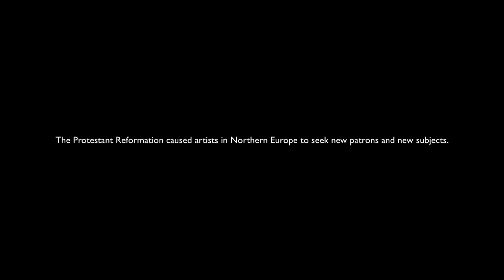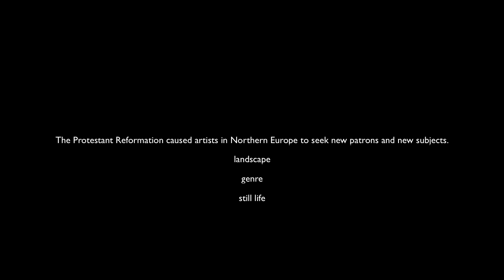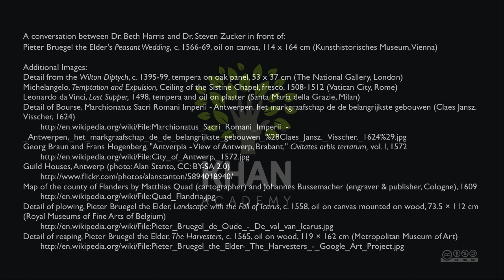Pieter Bruegel the Elder, Peasant Wedding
oil on canvas, 114 x 164 cm (Kunsthistorisches Museum, Vienna)
Speakers: Dr. Beth Harris and Dr. Steven Zucker
 . Created by Beth Harris and Steven Zucker.